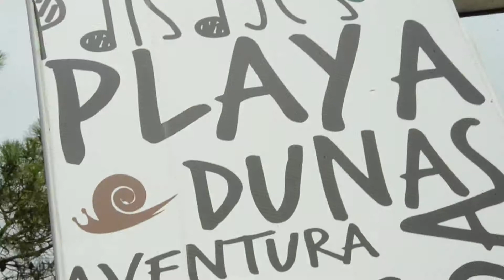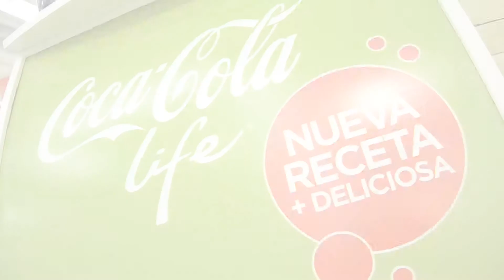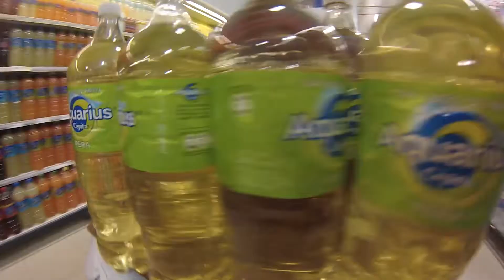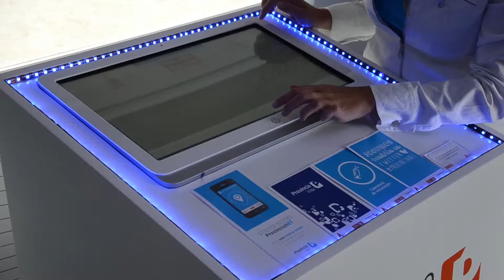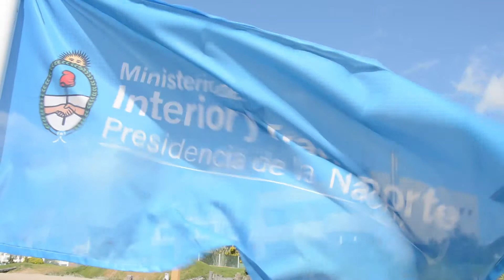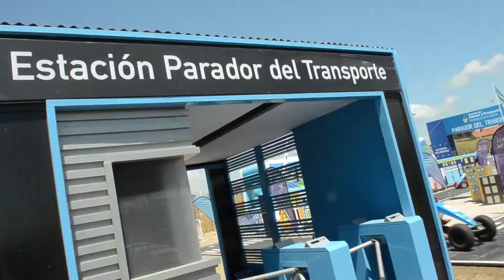Reel Acciones Verano 2016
Reel de las 7 Acciones Promocionales que cubrimos en la Costa Atlántica 2016